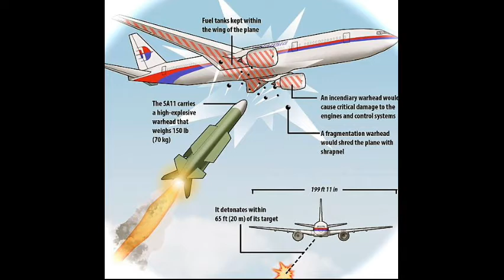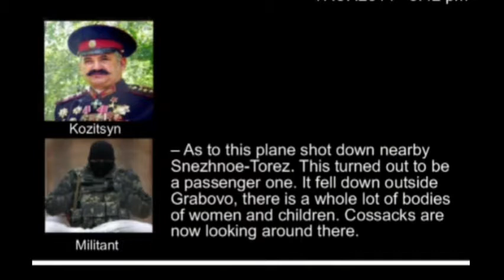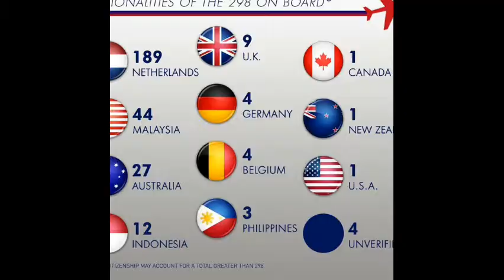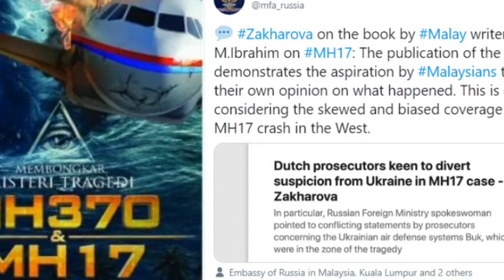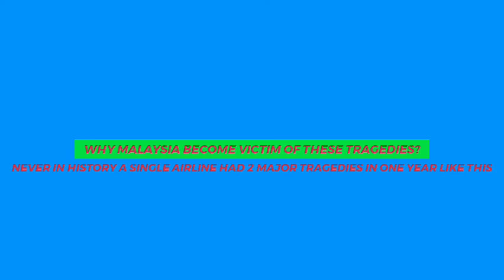WHO SHOT DOWN MH17?WHY 2 MAJOR TRAGEDIES IN 1 YEAR ‑NEW MUSIC- Made with FlexClip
NEVER IN HISTORY 1 AIRLINE HAD 2 TRAGIC TRAGEDIES IN 1 YEAR.THESE OCCURED TO MALAYSIAN AIRLINE MAS WITHIN 4 MONTHS INTERVAL.